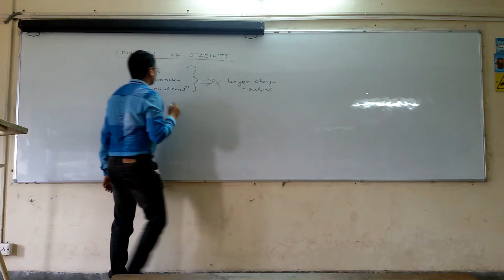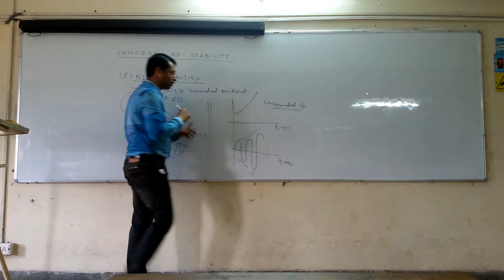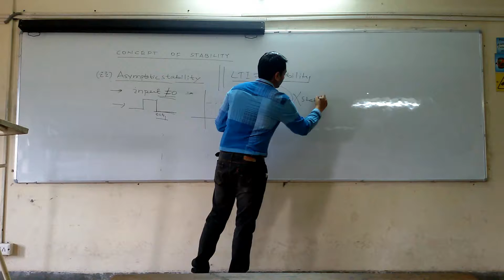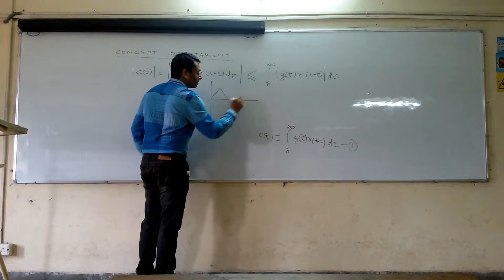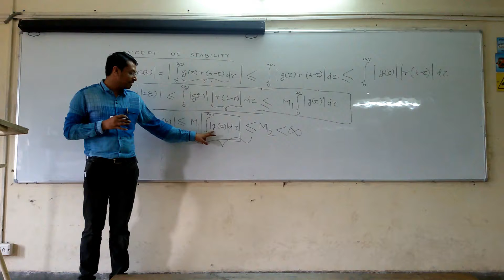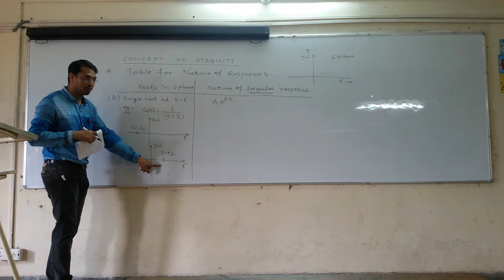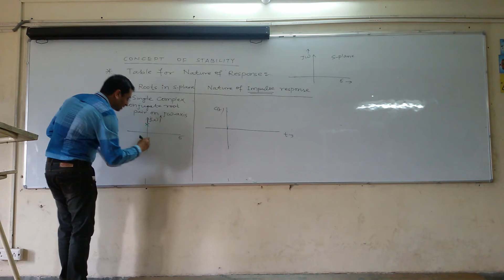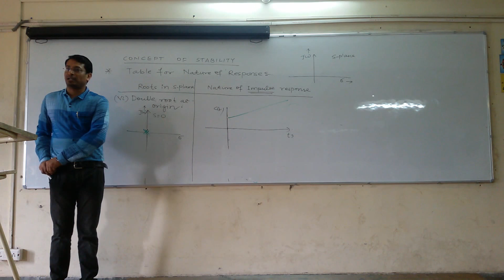CS-17: Concept of Stability